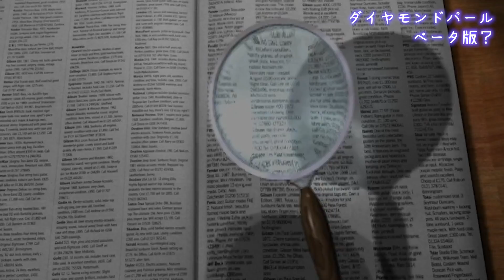【激レア】”ダイパ開発版”を現デザインと比較すると面白い！アルセウスとレジギガスの旧デザインがヤバい....【ダイパ/BDSP】【ポケモン剣盾】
レジギガスが可愛いダイパベータ版の紹介。